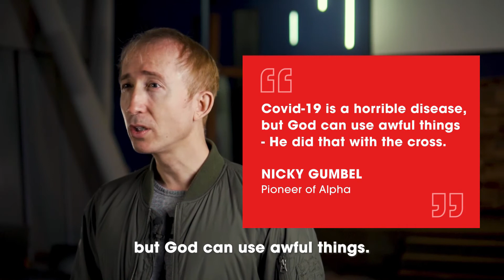Run Alpha 2021 - A Message From Miles Toulmin